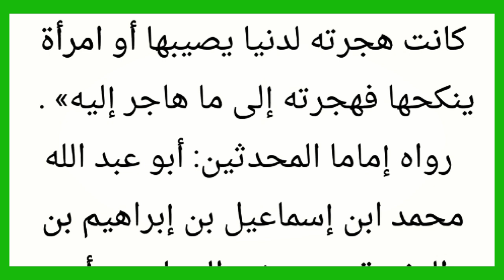01 شرح حديث أربعون النووي للشيخ أبو إلياس Cheikh Abu ilyas Tandjigora